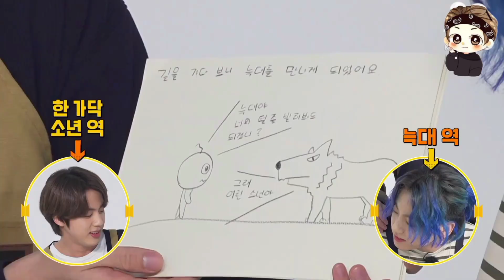BTS Cartoon Stories // Hindi Dubbing // run bts ep 143 // Part 2